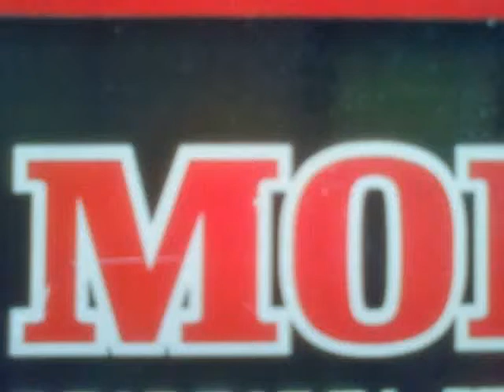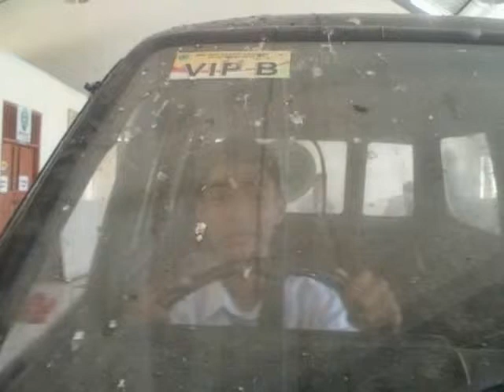smkn 2 barru teknik mekanik otomotif